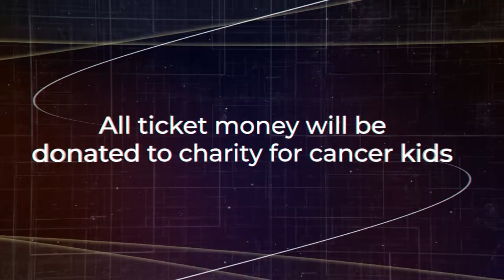One Love ZUMBATHON - Official Trailer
💟 ONE LOVE ZUMBATHON - Zumba® Charity Event hosted by ZIN™ Anand to raise fund for children suffered from cancer. All the ticket fund will be sent to ONCOLOGY HOSPITALS.

27th January 2018 - Ho Xuan Huong Big Stadium HCM City
💟 Let's join us and show your energy, your passion and your energetic moves in an amazing Zumba® event featuring outstanding ZES™ & ZIN™ . Together we will make a fantastic Zumba® night, as well as join hands to do charity to help needed children suffered from cancer.
👫 Our special guests :
ZES™ Prince Paltu-ob from the Philippines
ZES™ Marina Martynyuk
ZIN™ Anand
ZIN™ Sái
ZIN™ Thanh Truong

💟 Hosted by One love Zumbathon - a charity event - ZIN™ Anand
🔹 Supported by ZIN™ Sái - Saigon ZCrew - Zumba® Marketing Agent in VN.

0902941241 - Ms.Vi